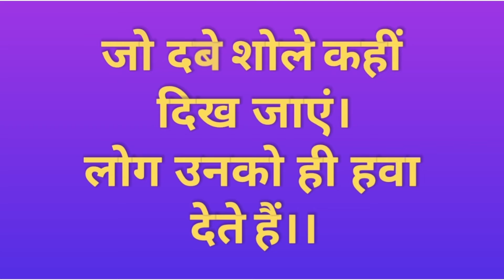भुला देते हैं.... 🌸 पल 🌸